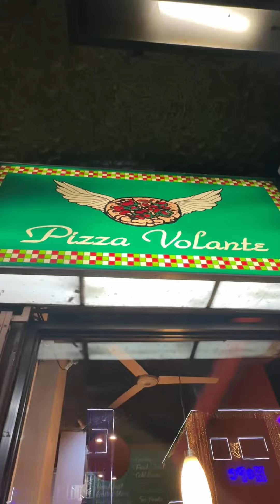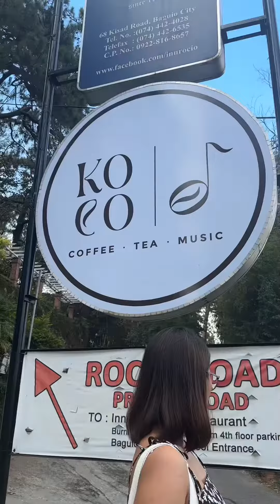BAGUIO WEEKEND 2024